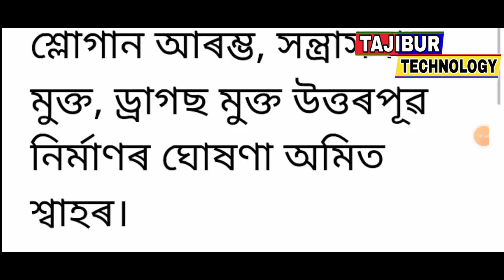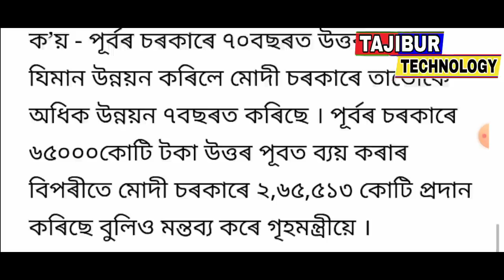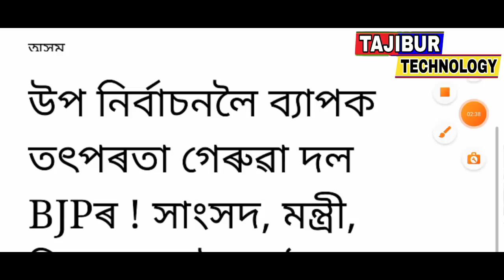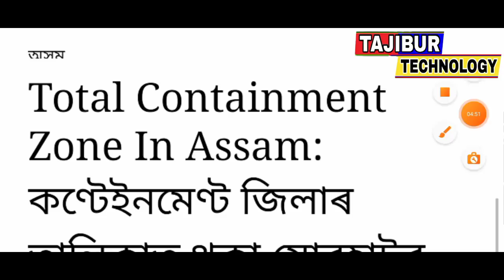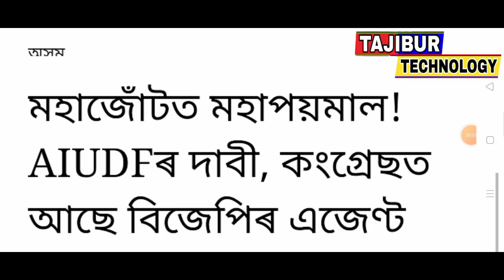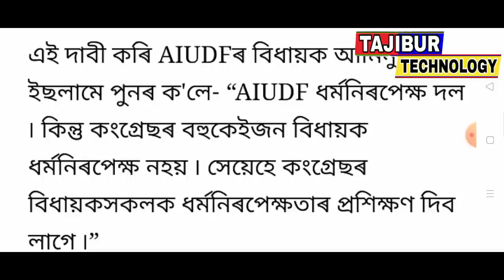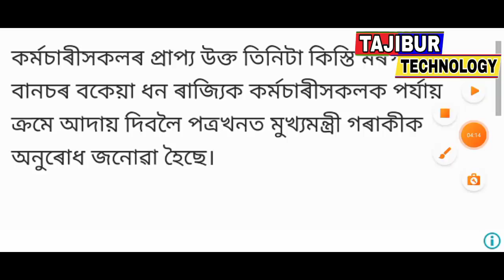Assam employees salary big announced / 25 July Assam new SOP announce / School-collage open in Assam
Title : Assam employees salary big announced / 25 July Assam new SOP announce / School-collage open in Assam